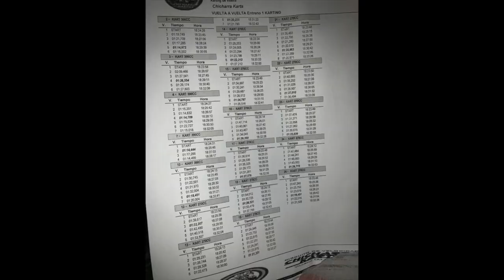Marévalo en los KARTS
Marévalo hace una carrera de karts!!! Dadle like para que haga otra con Makaking Dpiston y el resto de amigos!!!
Gracias a todos los que me apoyais en los videos, directos, en la tienda de fortnite y hasta por instagram, os lo debo todo a vosotros.

Código para apoyarme en fortnite: MAREVALO908